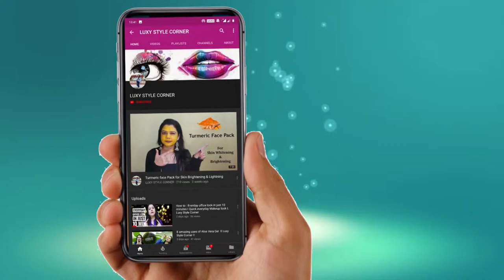Ny Bae Foundation, Concealer, Contour & Colour Corrector Sticks l Luxy Style Corner l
Hi friend

In this video I am reviewing Ny Bae foundation, concealer, contour and colour corrector sticks. Here I have 2 shades one is Golden for base or you can use it as your foundation and the other shade is toast which is perfect for contouring. it is a multi purpose sticks I hope you like this video and if you do then please hit like button share this video with your friends and subscribe to my channel.